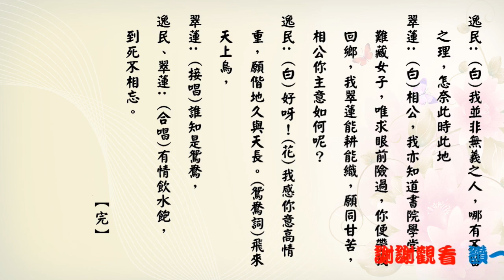3/搜書院之書房相會_呂玉郎_ 紅線女合唱_附曲詞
💖於此非常時期，不論你在何方，願你們都健康快樂，送上祝福。 🙏
💖我已制作有一千多首名曲, 請於'播放清單'PlayLlist內, 尋找你喜愛的唱者。